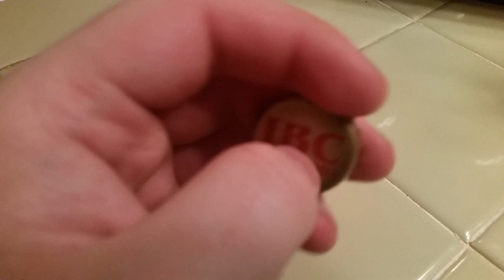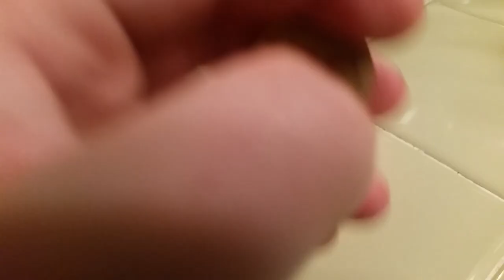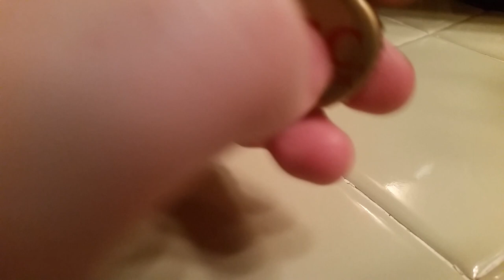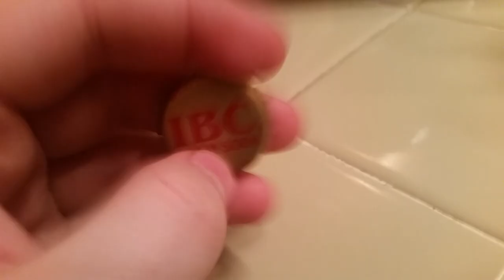ASMR Tongue Clicking Sounds & Tapping On Bottle Cap (At My Nana's House)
Hey, I hope you enjoy this video & find it to be relaxing.  I was at my Nana's House, we were visiting her, & I suddenly decided to make an ASMR video in the other room.  My parents & Nana were talking in the background, so hopefully that wasn't too distracting.  Peace, love, and many blessings, and as always, Sweet Dreams!